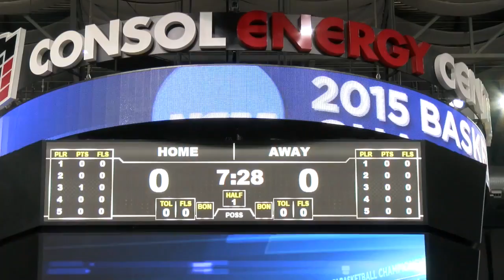Lafayette Men's Basketball: NCAA Practice Recap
Lafayette Sports Network's Gary Laubach gives fans a recap of practice day activities from the Consol Energy Center in Pittsburgh, PA. The Leopards take on Villanova tomorrow in the second round of the NCAA Tournament.